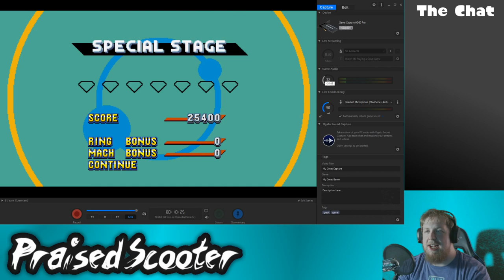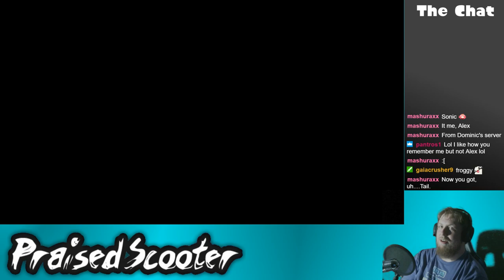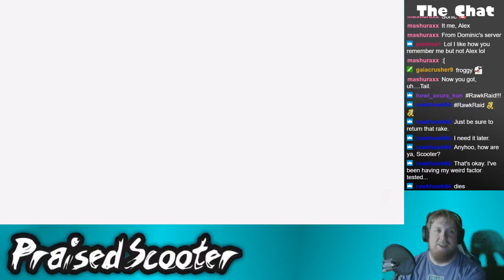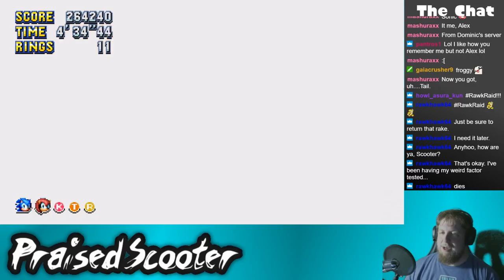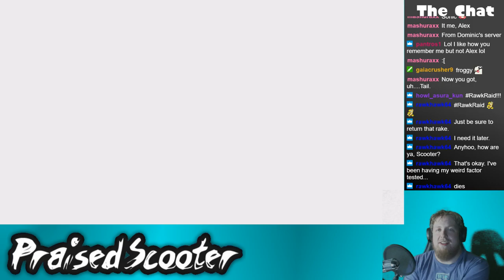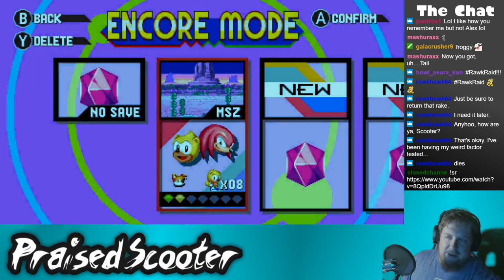Mighty Mania featuring Sonic - 7/20/2018